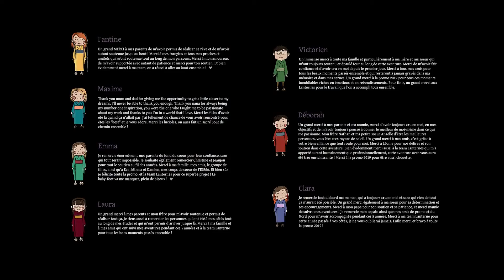CGI 3D Animated Short A Lantern In The Night Une Lanterne Dans La Nuit RUS | На русском языке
Озвучивали: ( Zeemira , Василисса , DanMolodoy)

Перевод (Neasity)

Сведение:  Acrollix

Оптимизация видео:
В этом видео вы  увидите  озвучку от  [FrondaStudio]CGI 3D Animated Short A Lantern In The Night Une Lanterne Dans La Nuit   RUS | На русском языке